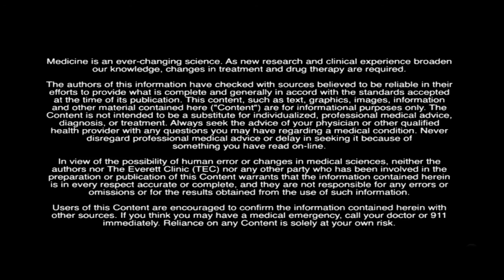Kidney Disease: How to be Proactive with Katrina Carli, MD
Katrina Carli, MD, a nephrologist with The Everett Clinic shares lifestyle modifications to help keep your kidneys health. Learn the answers to common questions, such as: is there a special diet I should follow? What about vitamins or supplements? What types of lifestyle modifications can I make to keep my kidneys healthy?